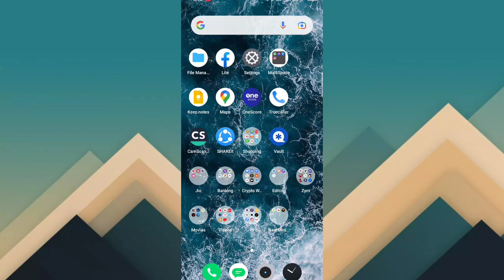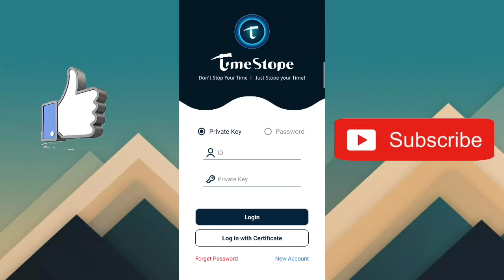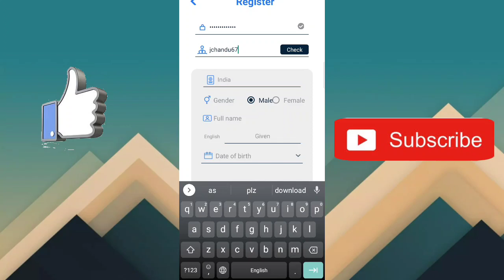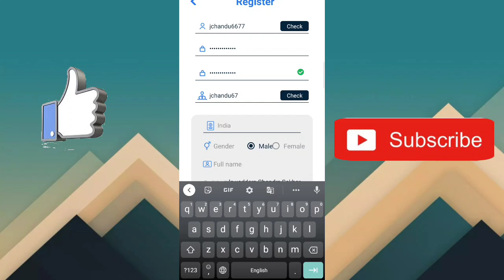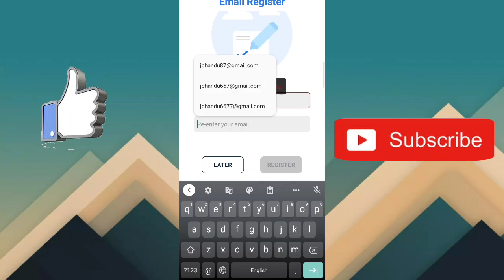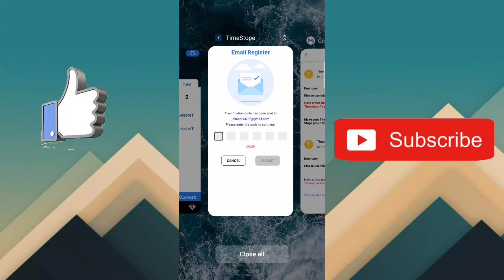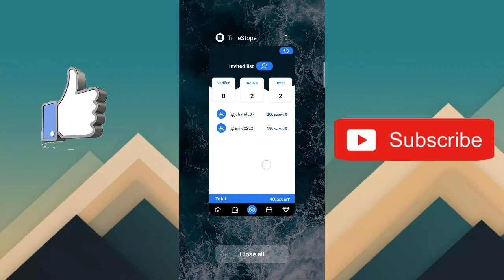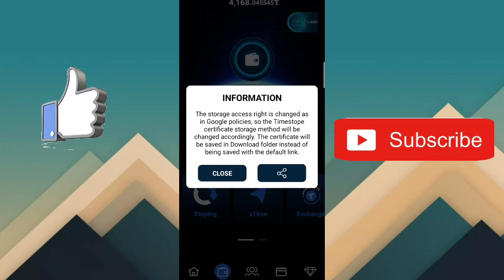Timestope account create telugu | timestope cryptocurrency | timestope latest news 🔥🔥| crypto telugu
Click link below to download or claim coins.

JOIN OUR TELEGRAM CHANNEL :- (Crypto King Telugu)

PiNetwork telugu
Cryptocurrency telugu
BeeNetwork telugu
Bitcoin telugu
Pi network wallet update telugu
Pi network new update telugu
# Pi Wallet
pi app
Pi Network Last Chance to Start Mining III Start Mining Pi Coins Today Before its TOO LATE
P Network || पाई में खाता बनाने के बाद यह काम हर दिन करें ॥ Mine Pi Coin Everyday
eagle mining network
eagle coin
eagle staking
eagle wallet
eagle network